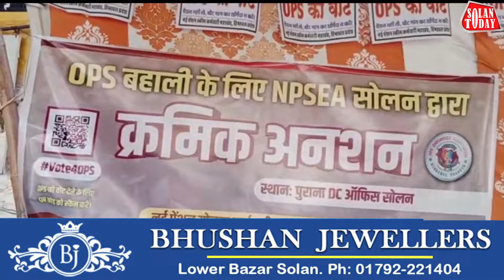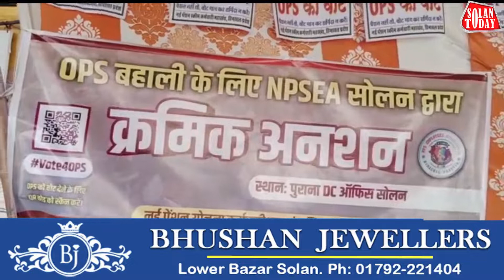OPS बहाली की मांग को लेकर 12वें दिन भी क्रमिक अनशन पर रहे न्यू पेंशनर कर्मचारी संघ के कर्मचारी